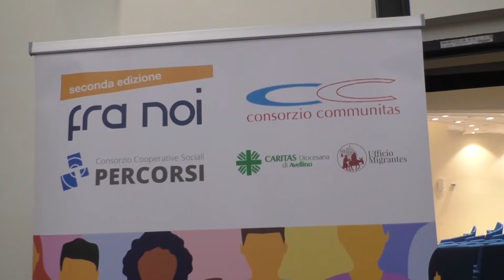Chiuso alle associazioni sportive: "Aprite i vostri spazi"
Intervenuta alla seconda edizione di i Luoghi deI Noi che si è svolta al polo giovani di avellino, la referente dell'area immigrazioni del consorzio Percorsi Mimma Chiuso, invita istutuzioni e associazioni sportive irpine a supportare il progetto dell'integrazione sociale